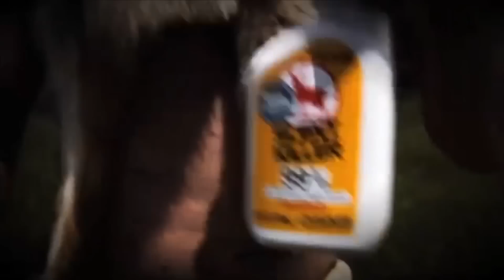Blow Guns and Snake Venom Razor Darts. POISON DEATH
Tim and Brother Buck unleash mayhem on African game birds and the elusive spring buck.  Razor darts and poison tip arrows.  A fascinating look at a rare way to hunt wild African game.
You could win a hunt or Oneida bow so check it out and sign up!!